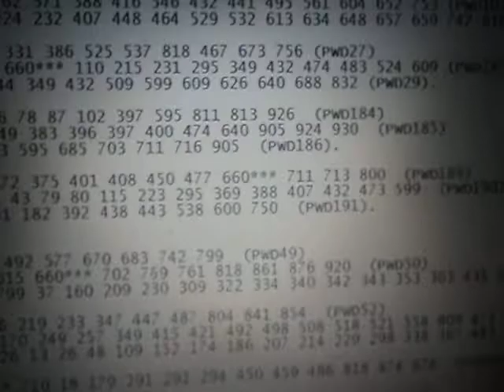REVIEW K.C.EXPRESSION AND K.C. MARKER EXPRESSION FOR ISRAEL LOTTO ON SAT 24.08.2019.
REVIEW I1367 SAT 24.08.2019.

I1367:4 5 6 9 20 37 PB 6 SAT 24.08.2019.

F.P.
660RT:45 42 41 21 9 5.
661RT:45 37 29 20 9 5.
662RT:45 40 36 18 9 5.

S.P.
659NT:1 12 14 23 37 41.
660NT:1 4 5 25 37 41.
661NT:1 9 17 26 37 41.

C.W.N. 37,5.

SN = 6.
tSN = 4,5,9,37.

SN IN:
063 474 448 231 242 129...
SN IS IN OBVIOUS USUAL PLACES SEE VIDEO...

661RT + 660NT + 6 = DIV 2.

661RT + 660NT + 6 + PB 6 = DIV 1 .

K.C. MARKER EXPRESSION :
432.
 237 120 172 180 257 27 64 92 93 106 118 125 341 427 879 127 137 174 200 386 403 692 (PWD19)
 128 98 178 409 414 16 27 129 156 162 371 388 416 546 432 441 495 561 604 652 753 (PWD20)
 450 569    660** 661*** 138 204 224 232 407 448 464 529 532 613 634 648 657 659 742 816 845 (PWD21).

413.
 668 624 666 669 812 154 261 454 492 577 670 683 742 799  (PWD49)
 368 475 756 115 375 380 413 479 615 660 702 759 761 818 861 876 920  (PWD50)
 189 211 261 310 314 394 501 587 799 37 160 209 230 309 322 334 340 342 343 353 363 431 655  (PWD51).
547.
 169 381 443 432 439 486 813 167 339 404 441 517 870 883  (PWD278)
 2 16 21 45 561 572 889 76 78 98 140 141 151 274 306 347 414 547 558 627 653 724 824  (PWD279)
 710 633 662** 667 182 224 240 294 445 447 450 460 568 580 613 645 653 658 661   (PWD280).
27.
 667* 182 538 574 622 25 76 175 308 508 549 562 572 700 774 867  (PWD113)
 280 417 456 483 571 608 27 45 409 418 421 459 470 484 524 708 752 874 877 (PWD114)
 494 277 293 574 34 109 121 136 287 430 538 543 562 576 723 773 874 (PWD115).

ecarusnock.